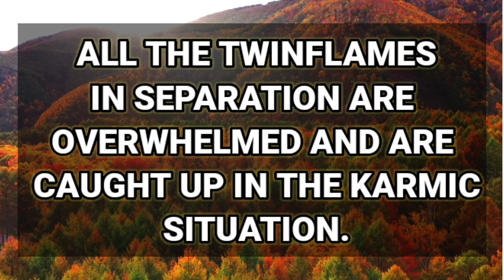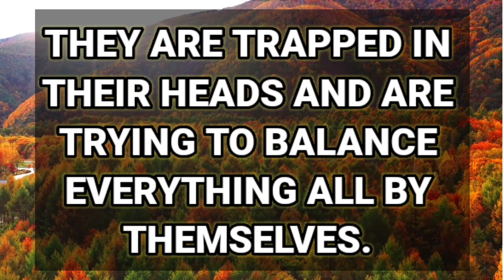Twin Flame Energy Update Today🔥, Twin Flame Current Energy Update☀️, Twin Flame Channeled Message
Twin Flame Message From Divine Masculine

This channel is the source of love and affection. I want to spread love all over the world. Helping people gives me joy.

I am so grateful to universe that have opportunity to connect with you all by this video. Lots of love and wishes to all my subscribers and viewers for being with me and watching my videos. Keep 😁& take care.